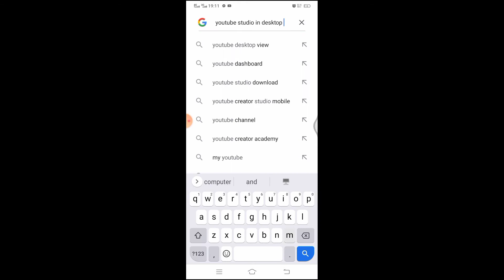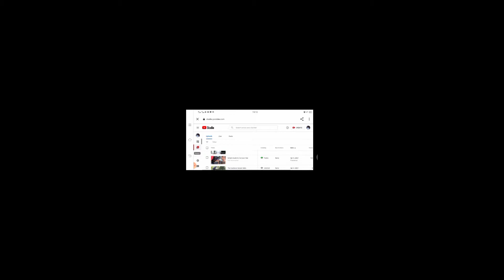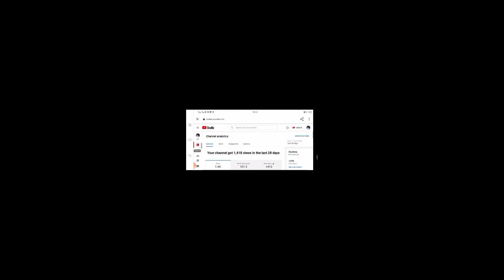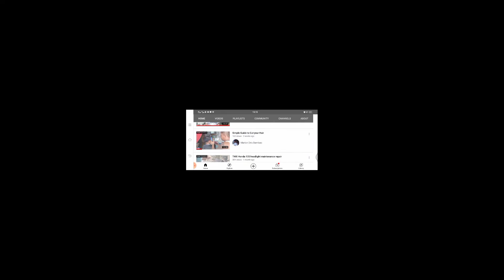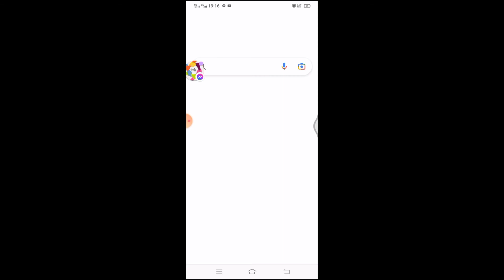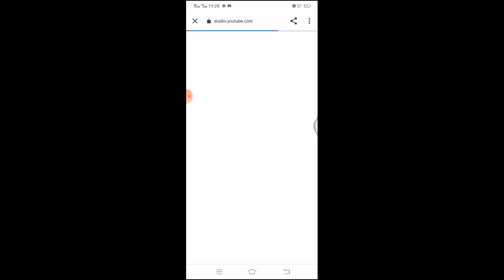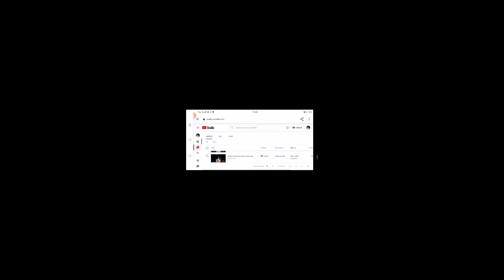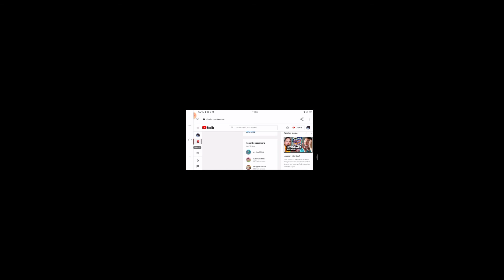How to remove Copyrights Claim in your videos want to know How?....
Go to YT From cellphone mode to Desktop Mode processes